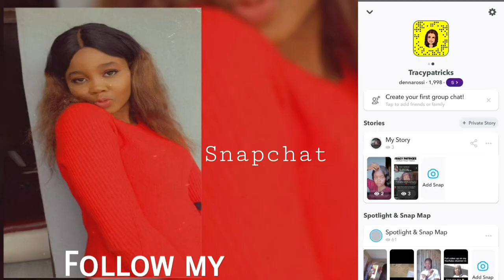When was the last time.....? Challenge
It's vlogmassss season guyssss. Enjoy

camera: Samsung galaxy A10
Editing software: powerdirector
Age: 20